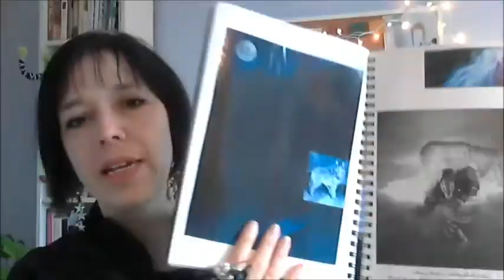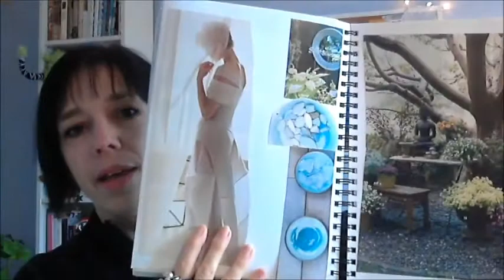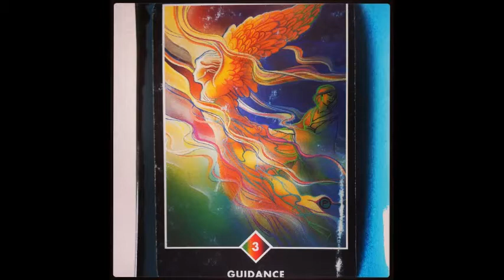Journals, Rehearals & Another Bird Sighting: BTS Jamie Ridler Studios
Every day I share what's going on behind the scenes at Jamie Ridler Studios. Today: As I prepare for this weekend's journal workshop, I pulled out my old journals, including my Wreck this Journal, to share with you! Plus, another bird right outside my window!